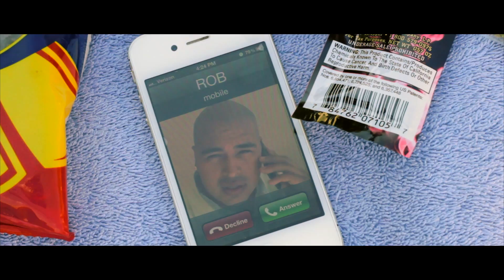ROB "TURN THE BASS UP" ft. KOMATOZE (Dir. SUNNY BEATZ)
Join Rob & Komatoze for a summer time ride/bbq in "Turn The Bass Up" An 808 heavy, party song. Enjoy!

Directed/Filmed/Edited: Sunny Beat @sunnybeatz